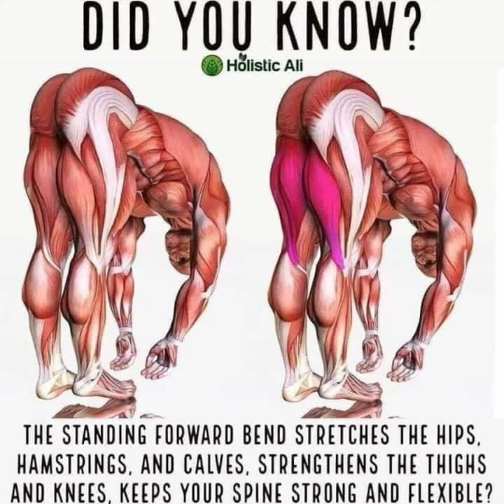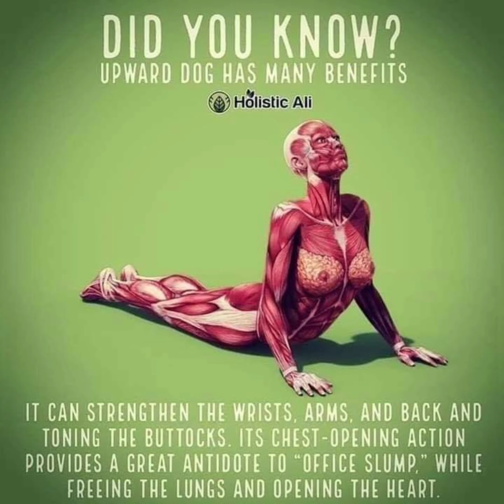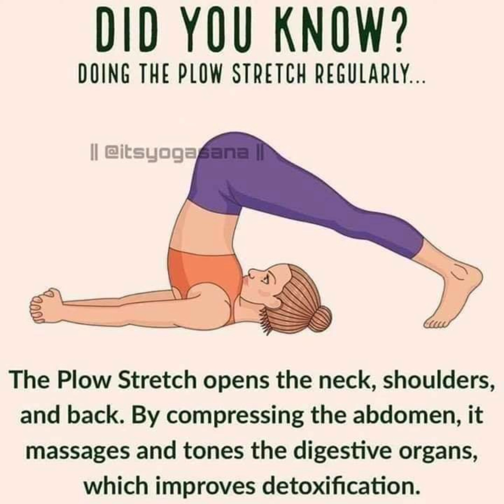DID YOU KNOW?